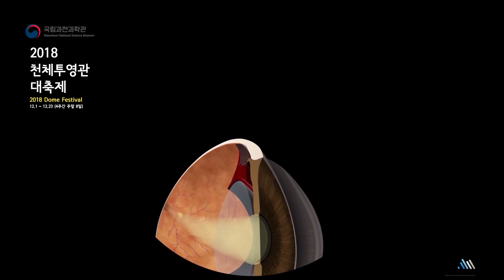2018 국립과천과학관 천체투영관 대축제 3주차 돔 홍보영상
12월 주말마다 국립과천과학관에서 다양한 돔 영상을 함께해요!

12월 15일, 16일 "흐르는 별빛, 음악, 시간"

[루시아] 31분
15일 (토) 13:00, 14:40
16일 (일) 13:50

[별빛 눈동자] 26분
15일 (토) 13:50

[시간 여행자 이야기] 25분
15일 (토) 16:20

[격련한 우주] 27분
16일 (일) 13:00

[초광속 여행] 25분 *배리어프리*
16일 (일) 14:40
22일 (토) 13:50